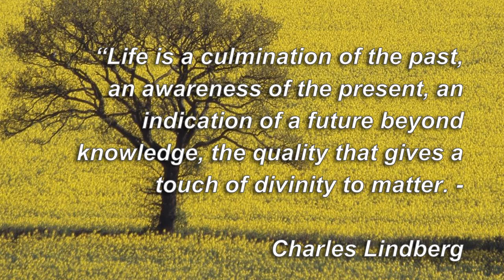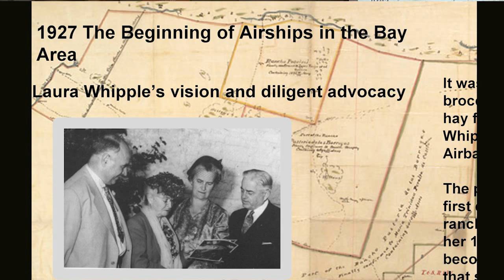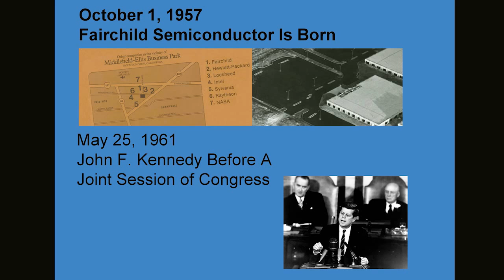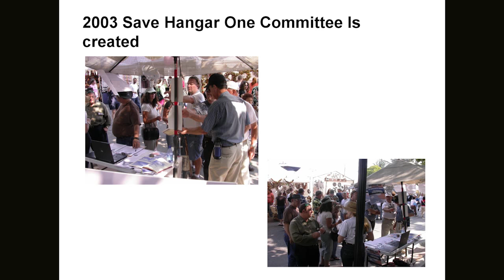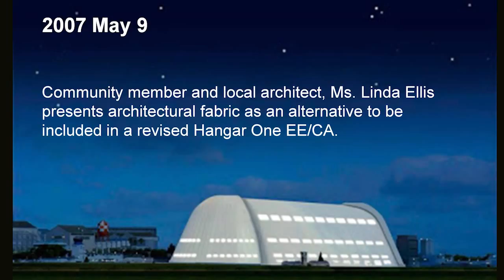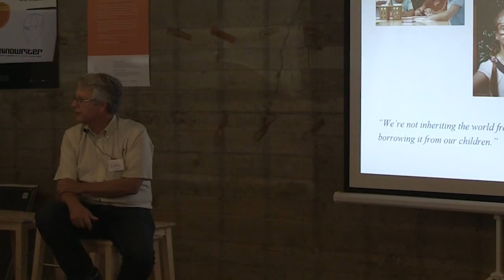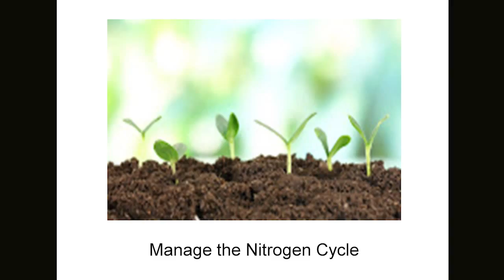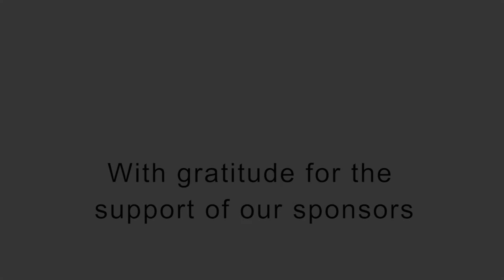Larry Ellis on Earth, Air, and Space Collaboratory: Learning through Grand Challenges